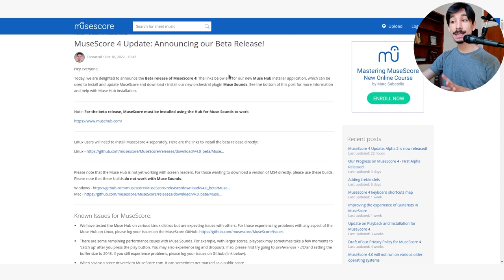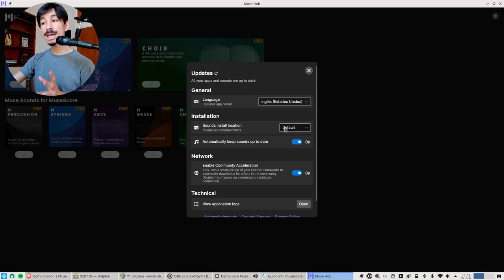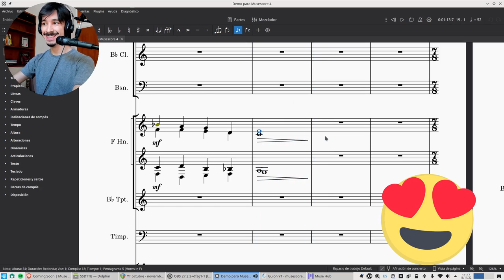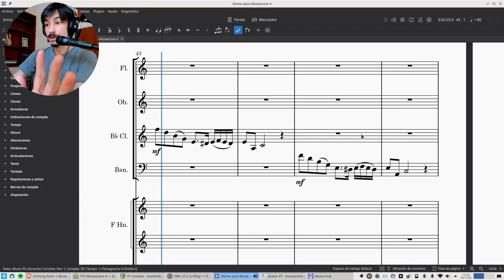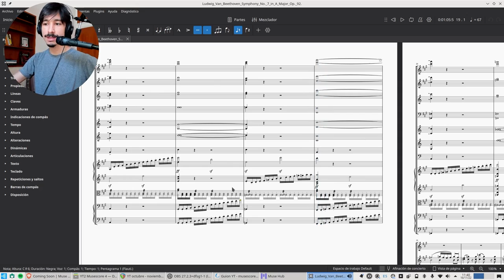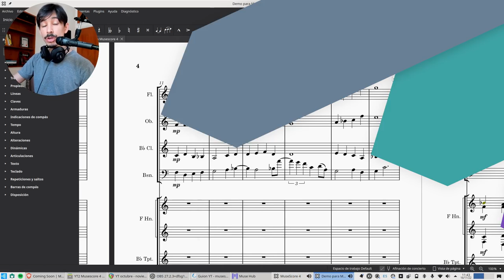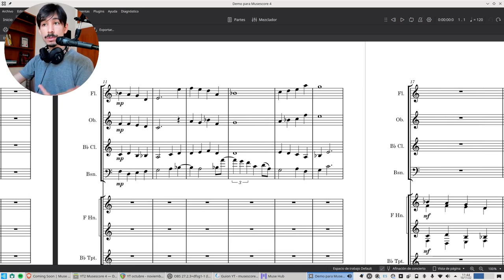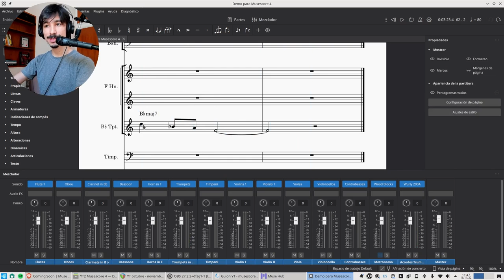MuseScore 4 superará a Sibelius, Finale y Dorico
Musescore 4 viene para quedarse y superar a Sibelius, Finale y Dórico: con una tremenda flexibilidad y usabilidad, y la librería orquestal más realista que jamas haya oído, tendremos en nuestras manos una herramienta de altísima calidad y totalmente gratis. Un lujo, la verdad, de la mano de la gente de musescore.org. Hoy te mostramos qué se trae entre manos esta nueva entrega del mejor software para escribir partituras.

00:00 Novedades y mejoras de Musescore4
01:00 Descarga e instalación
04:30 Primeras pruebas
06:36 Un pasaje más articulado en las cuerdas
08:15 Stacatto en las maderas
8:49 Una misma melodía en distintos instrumentos
9:59 Efectos: trémolo, frullato, etc.
10:36 Un ejemplo orquestal de Beethoven
12:27 Note Performer v/s Musescore
13:53 Novedades en otros ámbitos: nuevo inspector, más flexibilidad, etc.
18:41 Conclusiones